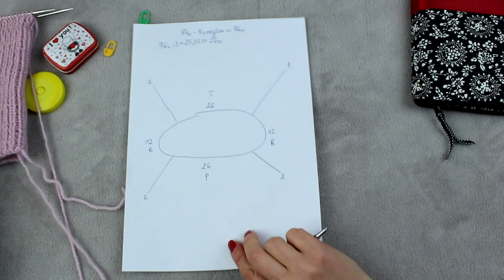Komino- golf /Otulacz/ Komin Dla dzieci. Jak zrobić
Cześć :)
W dzisiejszym filmiku zapraszam Was do zrobienia otulacza na szyję dla dzieci. Taki golf jest świetnym rozwiązaniem dla dzieci, które same się ubierają bo wiadomo, że zawsze zasłoni Im szyję i wiatr nie będzie hulał po karku :)